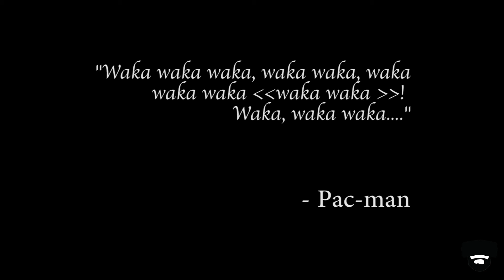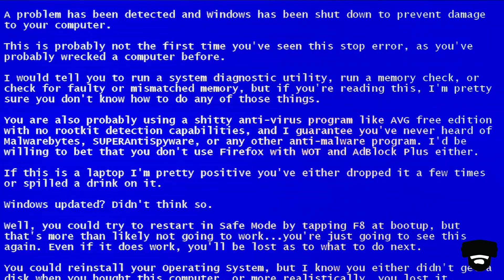EPISODE 7 - Fear and loathing in VR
Tony, de interim-editor heeft grote plannen met onze 3 vrienden. Fabian verdiept zich in accounting, terwijl Yannick in Fantasic Contraption zijn ware engineer loslaat. En Stephane bevindt zich in de wereld van selfietennis.

Muziek:
Lennon Sisters - Beautifull things
Beegees - How deep is your love
The matrix - Trinity Infinity

Don't forget to watch "5 BOSSES THAT LAID DOWN THE LAW! - FFF EP4"